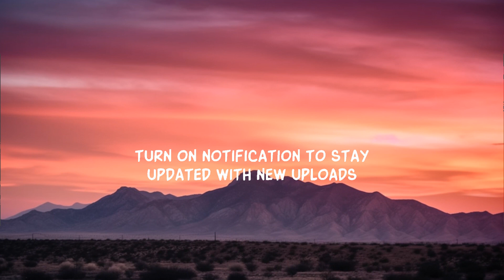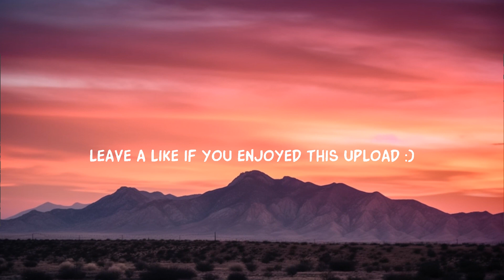giveon - heartbreak anniversary (Slowed Lyrics) / 1 hour Lyrics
giveon - heartbreak anniversary (Slowed Lyrics)
giveon - heartbreak anniversary

 Lyrics:

Ooh

a lyric video for HEARTBREAK ANNIVERSARY by Giveon on Dan Music